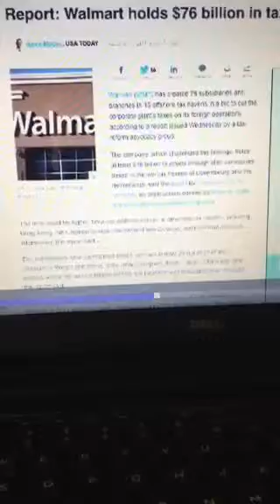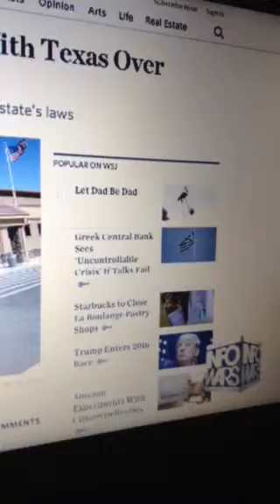In a nutshell: how they shut you down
Alex jones explains How mom and pop stores are put out of business and how farmers and any self sufficient person is shut down. He explains it best.